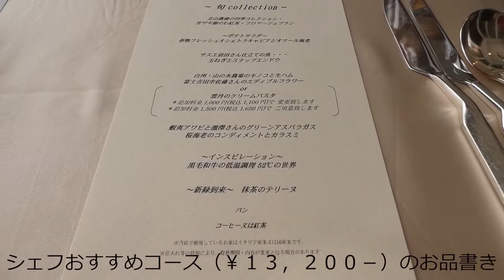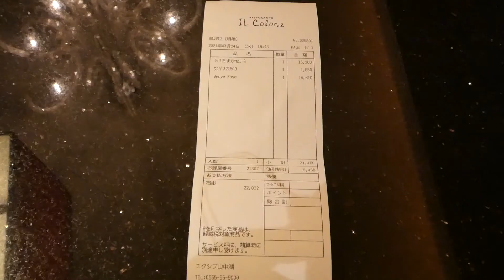ミシマさんのエクシブ詳解 春のエクシブ山中湖２泊 エクシブ山中湖サンクチュアリビラ イタリア料理 リストランテ イルコローレの夕食